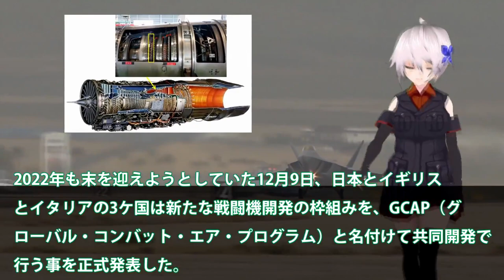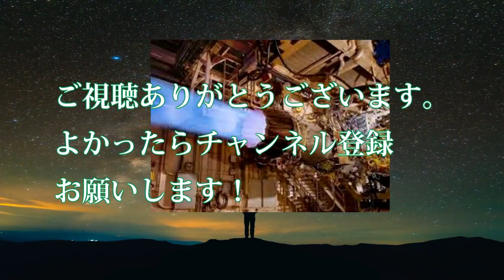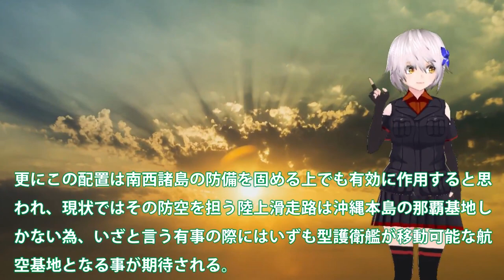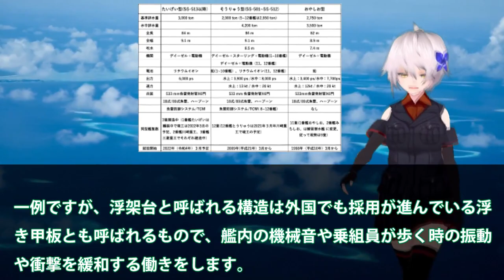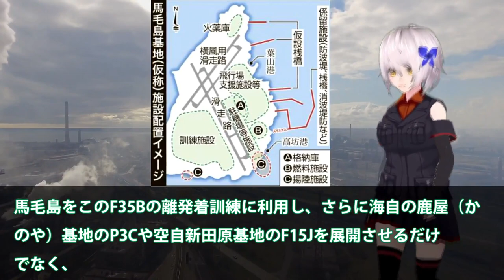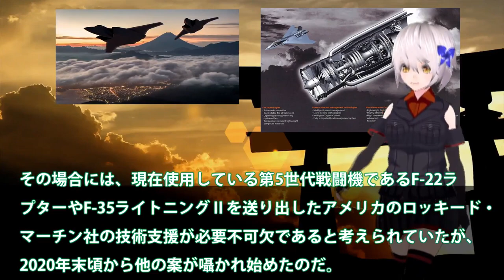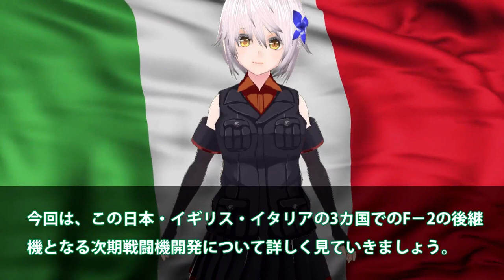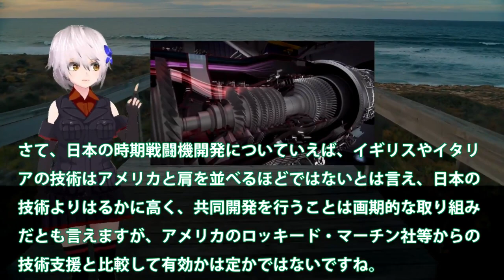陸海空自最強スペシャル IHI社製XF9開発ヤメた驚きの理由空自F3次期戦闘機開発に日本国内で開発できな【軍事スペシャル・特集】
1空自F3次期戦闘機開発に赤信号点灯か！IHI社製XF9開発ヤメた驚きの理由？戦闘機エンジンを日本国内で開発できな・・・

2海自護衛艦いずもレイセオンと契約！F35B着艦誘導装置JPALS実装へ？F35B艦載で無くすものとは・・・

3海自スターリングエンジンに赤信号点灯か！一隻の海自潜水艦で米軍全滅まで5秒前？日米対潜水艦索敵合同軍事演習でも敵ナシ・・・

4防衛省ついに馬毛島イメージ図公開か！いずもとかがを係留可能にする設計？米空母係留に大規模軍事演習場・・・

5HI社製XF9をやはり取りにキタ英国に！米国が注目する驚くべき新技術・・・超小型化でF22超えのその性能とは？

6まさかの米国切り日本F3純国産開発も断念！ロッキード社からの技術提供廃止？日英伊共同開発ですでに黄色信号点灯・・・